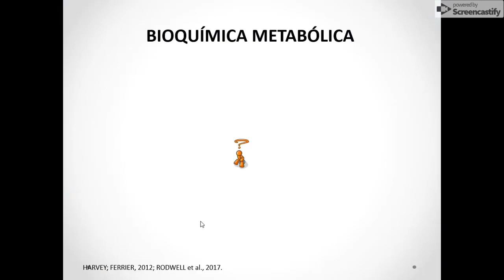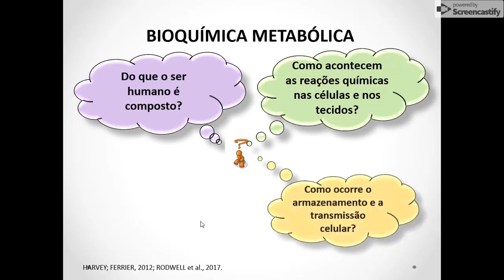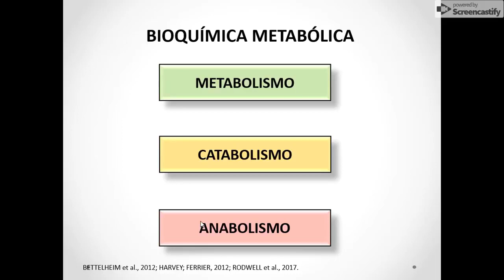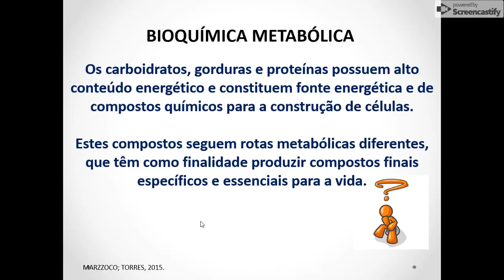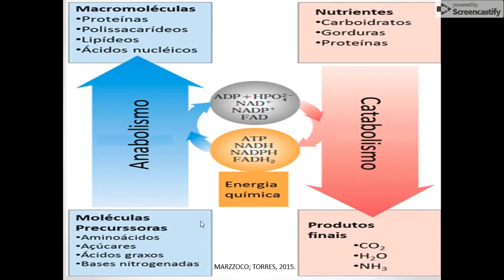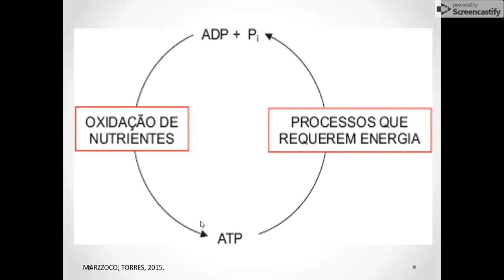Introdução à Bioquímica do metabolismo energético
A Bioquímica Metabólica (bioquímica do metabolismo energético) trata química da vida e dos processos metabólicos, catabólicos e anabólicos do corpo humano.